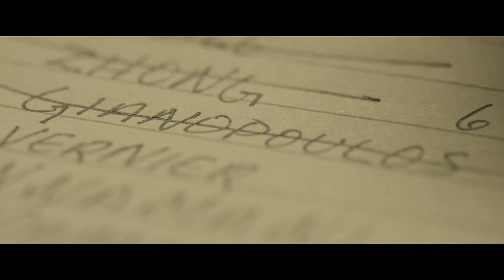ПРОРВАТЬСЯ В НБА (HUSTLE 2022) - Обзор фильма / СПОРТИВНАЯ ДРАМА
Поисковые запросы:
netflix
netflix 2022
hustle
hustle 2022
нетфликс
нетфликс 2022
нетфликс фильмы
нетфликс фильмы 2022
прорваться в нба
прорваться в нба обзор
прорваться в нба смотреть
прорваться в нба фильм
прорваться в нба адам сэндлер
прорваться в нба фильм обзор
прорваться в нба обзор фильма
прорваться в нба трейлер на русском
прорваться в нба смотреть трейлер
хасл
хасл фильм
хасл фильм обзор
хасл обзор
адам сэндлер
адам сэндлер фильмы
адам сэндлер хасл
адам сэндлер нба
адам сэндлер 2022
адам сэндлер баскетбол
баскетбол
фильмы про спорт
фильмы про баскетбол
фильмы мотивирующие
320 дед